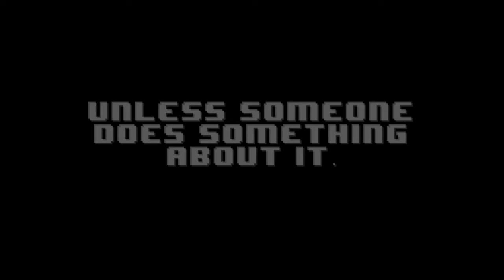Project N- Full Trailer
Here is the full trailer to the upcoming sprite production created by Elliottadventure and Beedy10. The first episode is coming on December 18th. Enjoy the trailer!